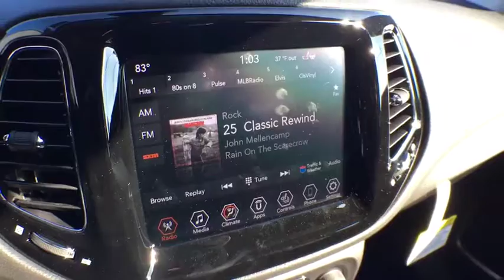2019 Jeep Compass Brighton, Novi, Howell, Wixom, Pickney, MI 290519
Redline Pearlcoat New 2019 Jeep Compass available in Brighton, Michigan at Brighton Chrysler. Servicing the Novi, Howell, Wixom, Pickney, MI area.

Brighton Chrysler
9827 E Grand River Ave

This Jeep won't be on the lot long! It prioritizes style, powertrain versatility and safety in an exceptional SUV package! It includes heated seats, automatic temperature control, remote keyless entry, and more. Under the hood you'll find a 4 cylinder engine with more than 170 horsepower, and for added security, dynamic Stability Control supplements the drivetrain. Four wheel drive allows you to go places you've only imagined. Our sales reps are extremely helpful knowledgeable. We'd be happy to answer any questions that you may have. Please don't hesitate to give us a call.